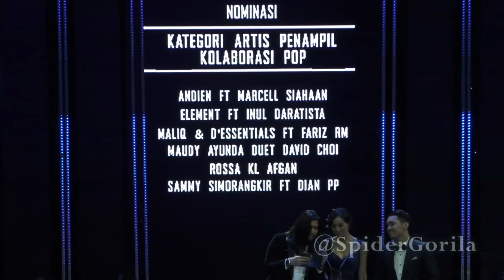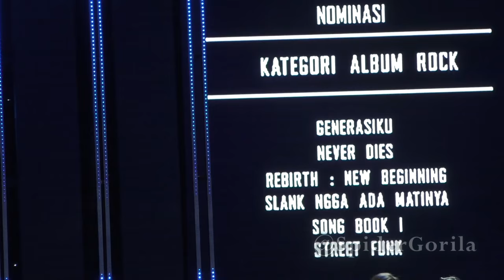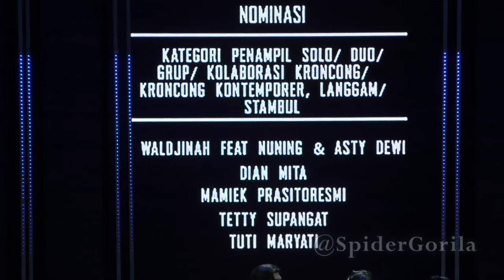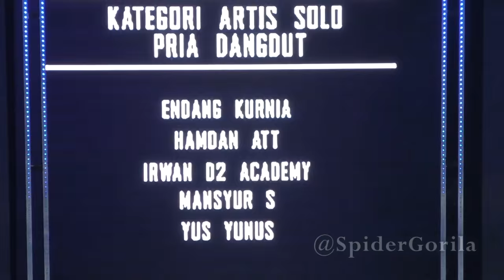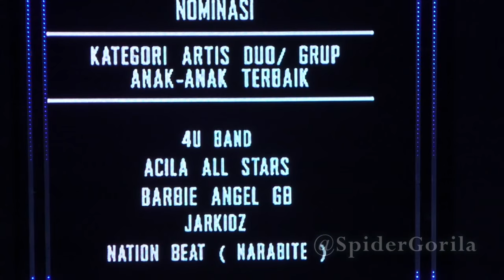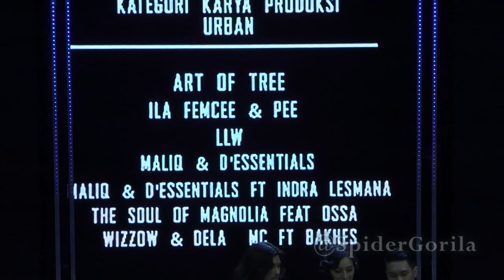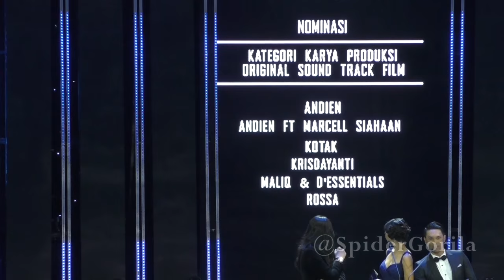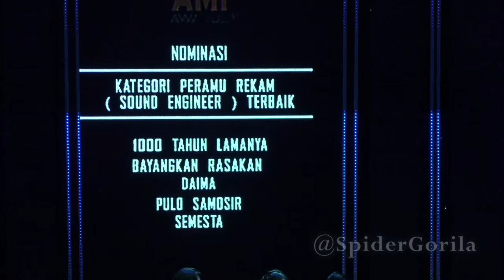Pengumuman Pemenang AMI Awards 2015 bersama Lolita, Virzha & Fadi ( Off Air Event )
Mau lihat pengumuman pemenang AMI Awards 2015 off air bersama  Fadi, Lolita & Virzha

Selamat kepada para pemenang AMI Awards 2015 :
1. Kategori Artis Solo Wanita Pop Terbaik:
Andien Aisyah "Siapa" Album "Let It Be My Way"

2. Kategori Artis Solo Pria Pop Terbaik:
Tulus "Jangan Cintai Aku Apa Adanya" Album "Gajah"

3. Kategori Duo/Grup Pop Terbaik:
NOAH "Hero" Album "Second Change"

4. Kategori Kolaborasi Pop Terbaik:
Rossa feat Afgansyah Reza "Kamu Yang Kutunggu"

5. Kategori Grup Vokal Pop Terbaik:
JKT48 "Papan Penanda Isi Hati"

6. Kategori Pencipta Lagu Pop Terbaik:
Tulus "Gajah"

7. Kategori Produser/Penata Musik Pop:
Andi Rianto "Kau Seputih Melati" Sammy Simorangkir

8. Kategori Album Pop Terbaik:
"Gajah" Tulus

9. Kategori Artis Solo Rock Terbaik:
Bondan Prakoso "Generasiku" Album "Generasiku"

10. Kategori Duo/Grup Rock Terbaik:
Kotak "Satu Indonesia" Album "Never Dies"

11. Kategori Album Rock Terbaik:
"Never Dies" Kotak

12. Kategori Penampil Instrumentalia Jazz Terbaik:
Benny Likumahuwa Jazz Connection "Jack & Bubi" Album "Rekam Jejak Volume 1"

13. Kategori Penampil Jazz Vokal Terbaik:
Syaharani - "Merah Jingga Kuning" Album "Selalu Ada Cinta"

14. Kategori Album Jazz Terbaik:
"Selalu Ada Cinta" - Syaharani

15. Kategori Solo Pria/Wanita Soul/RnB Terbaik:
Isyana Sarasvati - "Keep Being You"

16. Kategori Duo/Grup Vokal Soul/RnB Terbaik:
Trio Lestari - "Gelora Cintaku" Album "Wangi"

17. Kategori Album Soul/RnB Terbaik:
"Wangi" - Trio Lestari

18. Kategori Solo Pria/Wanita Duo/Grup Kroncong/Langgam/Stambul Terbaik:
Waldjinah feat Nuning & Asty Dewi - "Ayo Ngguyu"

19. Kategori Lagu Kroncong/Langgam/Stambul Terbaik:
"Keroncong Goyang" - TTM Koko Thole

20. Kategori Produser/Penata Musik Kroncong/Langgam/Stambul Terbaik:
"Ayo Ngguyu" - OK Bintang Surakarta/Waldjinah, Nuning & Asty

21. Kategori Artis Solo Wanita Dangdut:
Ikke Nurjanah - "Tentang Rasa"

22. Kategori Artis Solo Wanita Dangdut Kontemporer:
Cita Citata - "Sakitnya Tuh Disini"

23. Kategori Artis Solo Pria Dangdut:
Mansyur S - "Selamat Datang Harapan"

24. Kategori Artis Solo Pria Dangdut Kontemporer:
Hamdan ATT - "Ilusi Cinta"

25. Kategori Duo, Grup/Kolaborasi Dangdut Terbaik:
Ayu Soraya, Novi Ayla, Jacky Hasan, David F - "Budaya"

26. Kategori Duo, Grup/Kolaborasi Dangdut Kontemporer:
Manis Manja Group - "Rela"

27. Kategori Pencipta Lagu Dangdut/Dangdut Kontemporer Terbaik:
Tjahjadi Djajanata/Ishak - "Sakitnya Tuh Disini" Cita Citata

28. Kategori Produser/Penata Musik Lagu Dangdut Terbaik:
Tjahjadi Djajanata - "Sakitnya Tuh Disini" Cita Citata

29. Kategori Album Dangdut/Dangdut Kontemporer Terbaik:
"Best Hamdan ATT & Monata" - Hamdan ATT

30. Kategori Artis Solo Wanita Anak-anak Terbaik:
Romaria Simbolon - "Malu Sama Kucing"

31. Kategori Artis Solo Pria Anak-anak Terbaik:
Tegar - "Tak Boleh Sombong"

32. Kategori Duo/Grup Anak-anak Terbaik:
Barbie Angel - "Ayah Terhebat"

33. Kategori Pencipta Lagu Anak-anak Terbaik:
Julia R Tampubolon - "Bahasaku Bahasa Indonesia" ACILA (Ajang Cipta Lagu Anak)

34. Kategori Produser/Penata Musik Lagu Anak-anak Terbaik:
Erwin Gutawa - "Tuhan" Asyari Afif

35. Kategori Album Anak-anak Terbaik:
"Dongeng" - Adyla Rafa Naura, Nola Be3, Mhala Numata

36. Kategori Karya Produksi Alternative Terbaik:
Endank Soekamti feat Ahmad Kemal Pahlevi - "Luar Biasa"

37. Kategori Karya Produksi Urban Terbaik:
Maliq & d'Essentials - "Aurora"

38. Kategori Karya Produksi Metal Terbaik:
Agung Burgerkill - "Revelation Dreams"

39. Kategori Karya Produksi Progressive Rock Terbaik:
Iwan Hasan feat Rick Wakerman, Keenan Nasution, Marcell, Indra Lesmana

40. Kategori Karya Produksi Rap/Hip Hop Terbaik:
JFlow - "We Are One Part II"

41. Kategori Karya Produksi Reggae/Ska/Rock Steady Terbaik:
Souljah - "Jatah Mantan"

42. Kategori Karya Produksi Dance/Electronic Terbaik:
Nidji "Secepat Kilat"

43. Kategori Karya Produksi Kolaborasi Terbaik:
Sammy Simorangkir feat Dian Pramana Poetra - "Kau Seputih Melati"

44. Kategori Karya Produksi Original Soundtrack Film Terbaik:
Andien Aisyah - "Let It Be My Way" OST Hijab

45. Kategori Karya Produksi Grup Vokal Terbaik:
Trio Lestari - "Gelora Cintaku"

46. Kategori Karya Produksi Lagu Berbahasa Daerah Terbaik:
Viky Sianipar - "Pulo Samosir"

47. Kategori Karya Produksi Instrumentalia Terbaik:
Tohpati - "Guitar Fantasy"

48. Kategori Bidang Penunjang Produksi - Produser Album Rekaman Terbaik:
Sony Music Indonesia - "Musim Yang Baik - Sheila On 7"

49. Kategori Bidang Penunjang Produksi - Grafis Desain Terbaik:
Farid Stevy Asta - "Musim Yang Baik - Sheila On 7"

50. Kategori Bidang Penunjang Produksi - Peramu Rekam Terbaik:
Ari 'Aru' Renaldi - "1000 Tahun Lamanya - Tulus"

51. Kategori Album Terbaik Terbaik:
"Gajah" - Tulus

52. Kategori Pendatang Baru Terbaik:
Isyana Sarasvati - "Tetap Dalam Jiwa"

53. Kategori Karya Produksi Terbaik Terbaik:
"Jangan Cintai Aku Apa Adanya" - Tulus